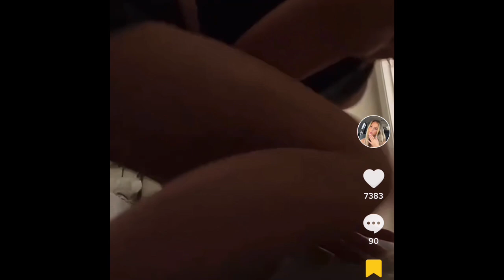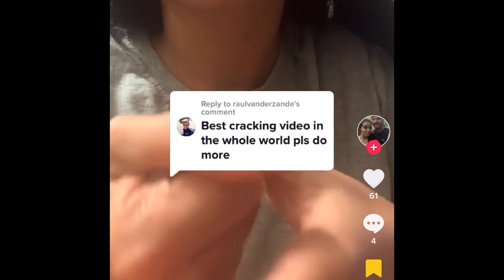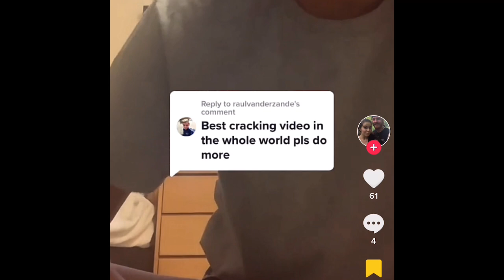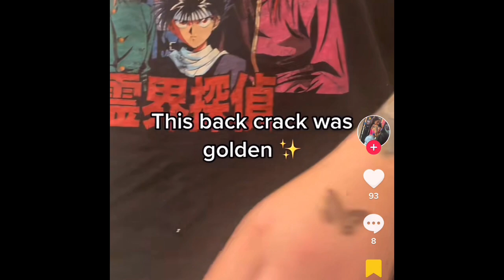Some of my fav joint cracking videos on Tik Tok part 3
Sorry it’s been a while, kinda forgot I had this channel lol Enjoy! 🦴😁